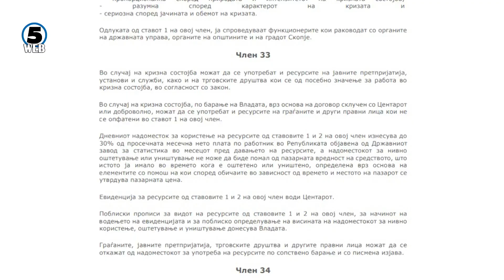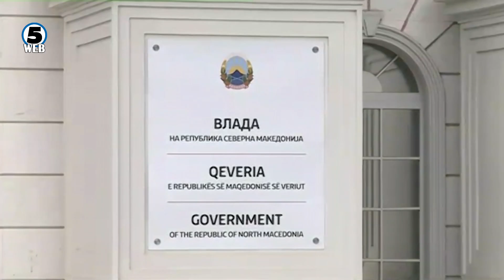Дали скопјани од утре ќе останат со ладни радијатори?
Дали утре скопјани ќе останат со ладни радијатори?...Се бројат часови до последните залихи на природен гас, а решение се очекува во последен момент, за голем број домаќинства во Скопје да не останат без парно греење.